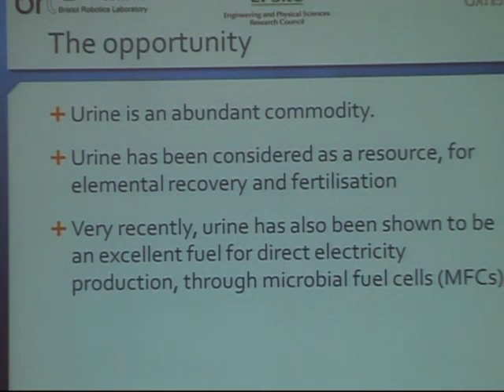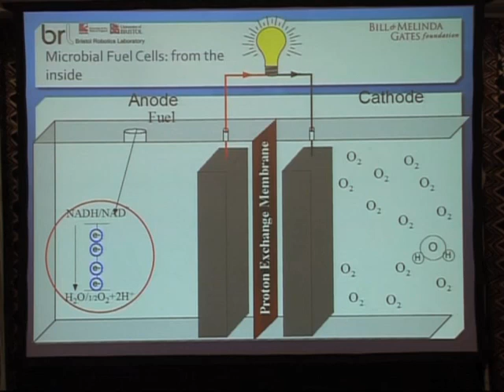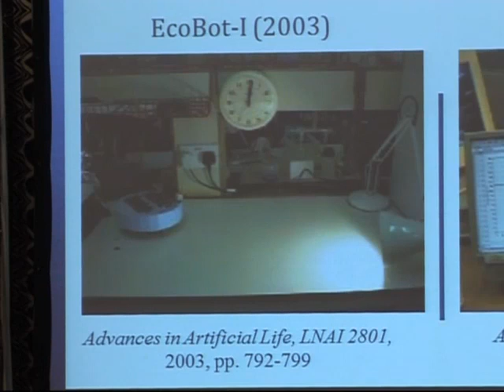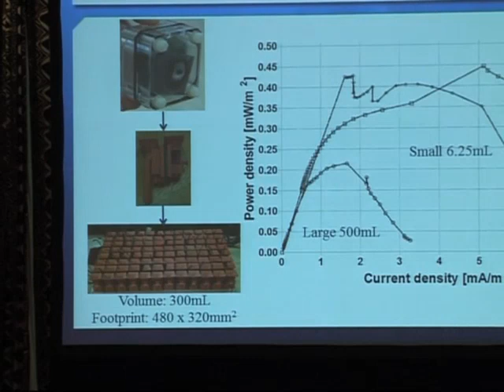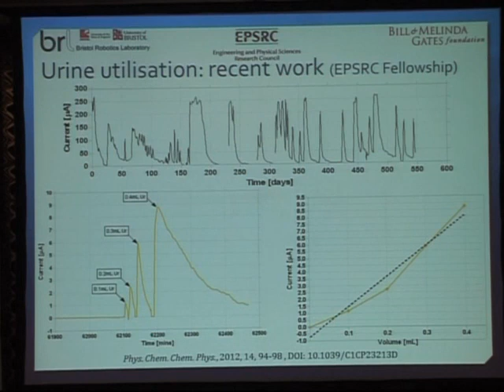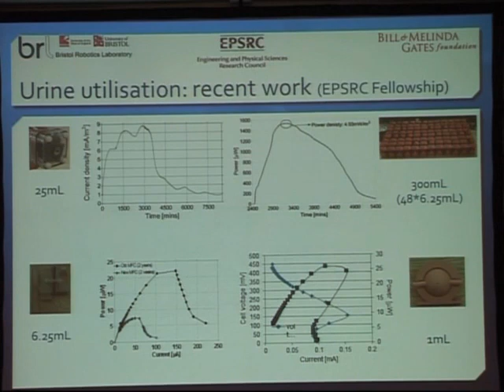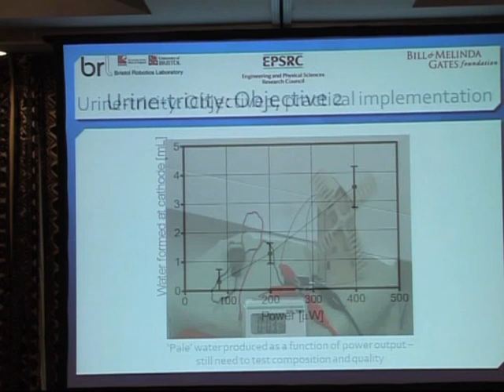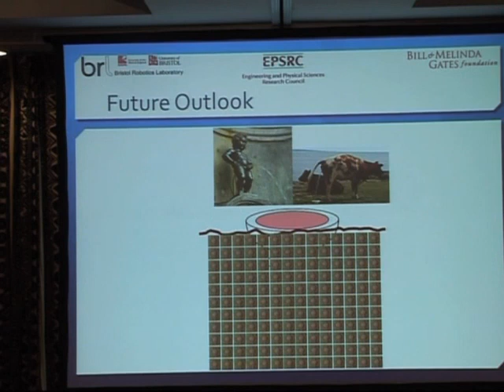Energy production and sanitation using microbial fuel cells (I. Ieropoulos, Bristol Robotics Lab.)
Ioannis Ieropoulos from BRL gives a presentation on "Energy production and sanitation improvement using microbial fuel cells" at the Second International Conference on Faecal Sludge Management (FSM2) that took place in Durban, South Africa during 29 to 31 October 2012.

FSM2 picked up where FSM 1 (held in Durban in March 2011) left off -- with a commitment to capturing and sharing developments in the management and beneficiation of faecal sludges (including urine). For the FSM2 Conference, the Bill and Melinda Gates Foundation (BMGF) committed to showcase and present developments in up to 50 of their Sanitation Grand Challenge Projects. These presentations of the grantees are available as video clips on YouTube on the SuSanA YouTube channel.

320 Delegates from around the world shared ideas and discussed challenges and opportunities in on-site sanitation.

Topics included:
- On-site Sanitation as a Business
- Socio-political Aspects of On-site Sanitation
- Understanding On-site Sanitation
- Toilet Design for FSM Optimisation
- Pit Emptying - What are the Options?
- The How of Faecal Sludge Treatment
- Waste Not Want Not - Beneficial Use of Faecal Sludges
- Health Aspects of Faecal Sludges